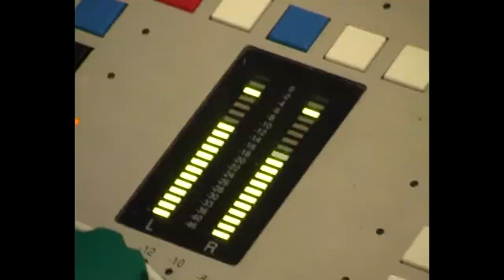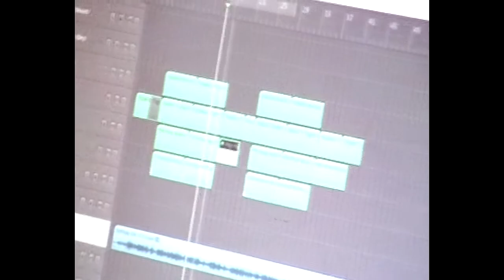Making of: Thomas Puskailer - Sitting on a Cloud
Pozrite si video, ktoré nakrúcal sám Thomas Puskailer k skladbe Sitting on a Cloud ktorú odpremiéroval vo Fun rádiu... Sleduj : htttp://